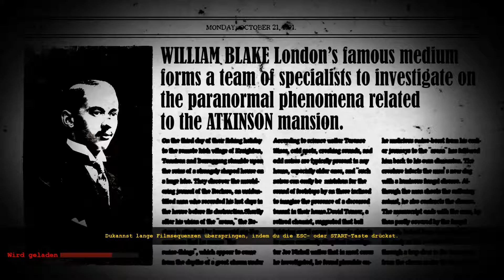The Dark Occult 👻 53: Das Grab der Hexe (Nostalgie mit Sunyo) (Horror) Sunyo gruselt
➡️Sunyo gruselt    ''The Dark Occult''     (Nostalgie)      💻Auf dem Pc💻
➡️InGame Sprache: Englisch
➡️Untertitel: Deutsch

Die 👻Horror - Wochen👻 sind da. Erlebt mit mir zusammen alte Horrorschinken, welche von mir in meinen Anfängen gespielt und gestreamt wurden (Nostalgie mit Sunyo)
Jeden Tag kommt eine Folge ''The Dark Occult (The Conjuring House)
The Dark Occult kam erstmals am 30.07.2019 auf meinen Kanal und ich hatte so gut, wie permanent die Hose Voll und... anderes...

➡️BESCHREIBUNG DES SPIELS:

The Dark Occult ist ein psychologisch getriebenes Horrorspiel, das die Spieler in einen ständigen Angstzustand versetzt, der in rohe Panik und Terror ansteigt. Das Spiel findet in einem verfallenden Herrenhaus mit dämonischen Wesen und starken Verbindungen zum Okkulten statt. Sie werden auf groteske Kreaturen treffen, die Ihnen jeden Moment das Leben nehmen werden. Ihr einziges Ziel – überleben.

Im dunklen Okkulten, betreten die Spieler das Spiel und erkunden ein scheinbar verlassenes Haus, das von dämonischer Aktivität verzehrt wird. Die Spieler werden ins Atkinson House geschickt, um ungewöhnliche Ereignisse im Zusammenhang mit dem Tod des Besitzers zu untersuchen. Beim Betreten des Hauses stellen die Spieler fest, dass sie nicht in der Lage sind, das Haus zu verlassen, und werden von einer unaufhörlichen dämonischen Frau heimgesucht, die sie mit mörderischer Absicht verfolgt. Dämonische Artefakte müssen zerstört werden, um zu überleben. Die Spieler müssen sich jeder Bewegung, jeder Drehung und jeder Wendung sehr bewusst sein, da die Frau immer lauert. The Dark Occult lässt die Spieler vollständig in eine Umgebung eintauchen, die voller Angst, Panik und echten Konsequenzen ist, die Narben hinterlassen.

➡️TITEL: The Dark Occult
GENRE: Aktion, Abenteuer, Indie
ENTWICKLER: RYM GAMES
VERLAG: RYM GAMES
FRANCHISE: The Dark Occult
VERÖFFENTLICHUNG: 25. Sep. 2018

➡️Meine Gruselfreunde (Kanalunterstützer):

💥FledermauS-GaminG *FSGG*💥
💥SRB_Lieke💥
💥AnV StompeX💥
💥Figuroking💥
💥Punisher💥
💥Potato_LP💥
💥Muckel S💥
💥MSCLJ Fynn💥